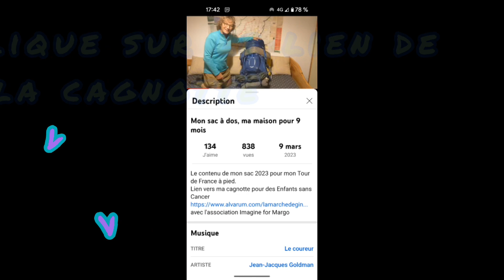Jour 11 - Voie de Soulac - C'est fini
Lien pour des Enfants sans Cancer
Merci pour tous ces petits guerriers et leur famille.